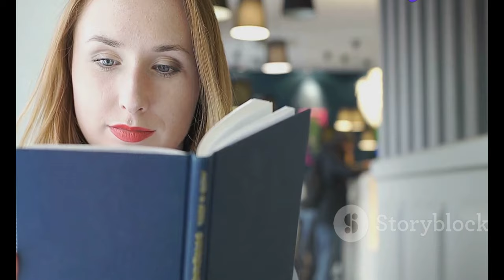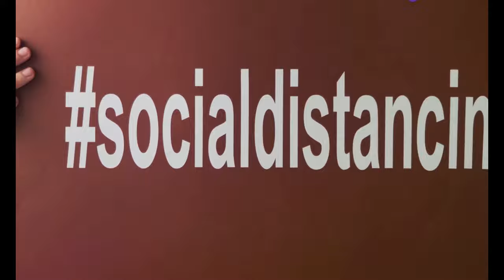Blake Lively`s `Terrorising` Interview Shocks Fans! | Unearthed Moments Revealed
OUTLINE:
00:00:00 A Star's Recent Controversies
00:03:00 The "All I See Is You" Incident
00:05:20 Backlash From "It Ends With Us"
00:06:01 Navigating Public Backlash
00:06:43 Support and Criticism
00:07:25 A Growing Trend

Source:  Star&amp;#39;s behaviour stuns fans:https

Today, we're diving into the shocking moments from another unearthed Blake Lively interview that has left fans in disbelief! 😳 In this clip from 2017, Blake's unexpected reactions and comments during a promotional interview for *All I See Is You* have sparked intense discussions online.

🗣️ The interview takes a wild turn when a journalist asks her if she "feels free now to try everything," leading to a series of awkward exchanges. Fans are calling her behaviour "terrorising" and even likened her to Regina George! 👑

🌟 As the controversy surrounding her latest film, *It Ends With Us*, continues, we explore how Lively's past interview moments contribute to her current public perception.

🔍 Join us as we look back at these moments, share fan reactions, and discuss whether the backlash is warranted or just part of the entertainment frenzy! 🔔